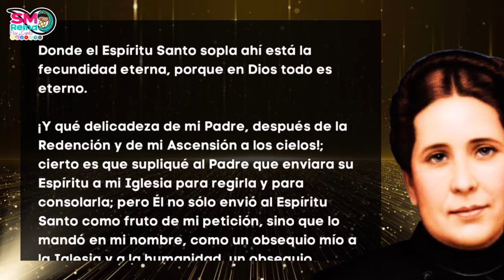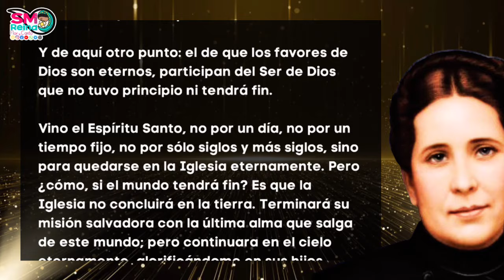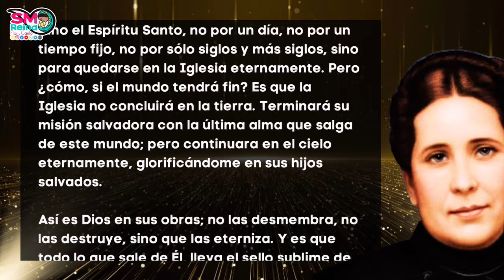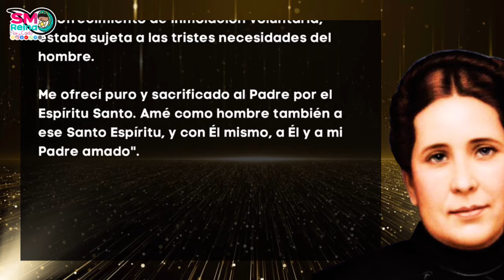115. El Espíritu Santo y los sacerdotes. Parte 1. A mis Sacerdotes.